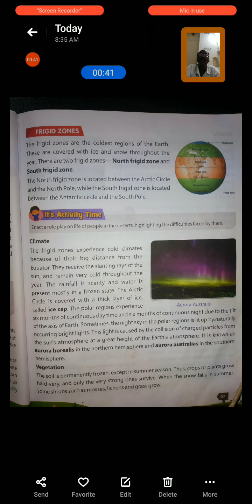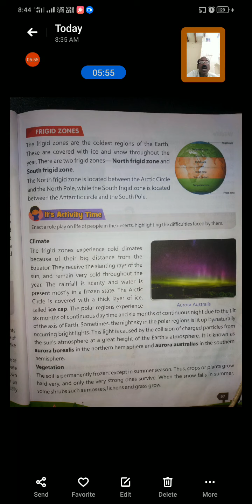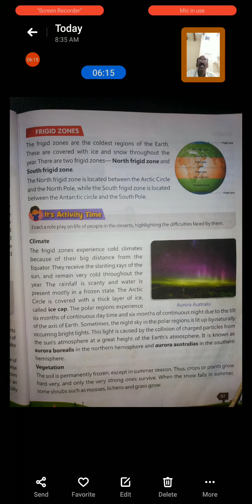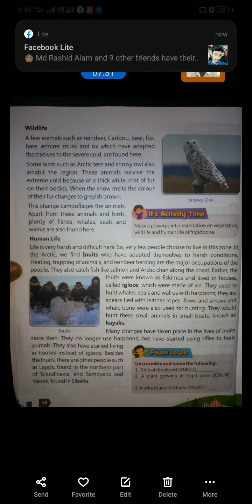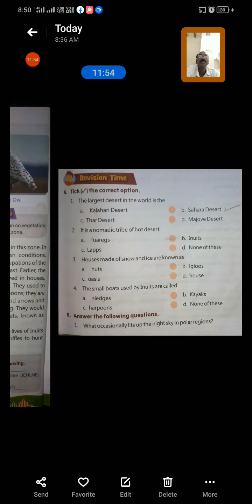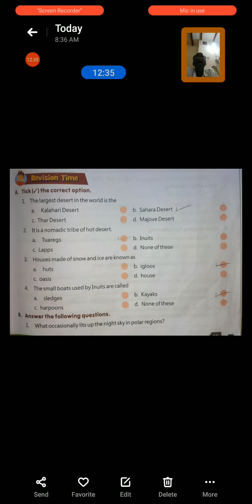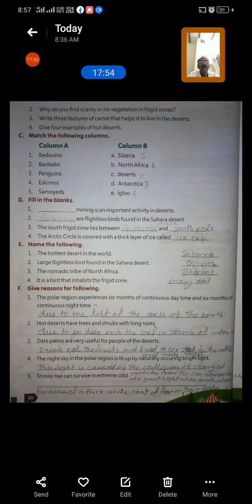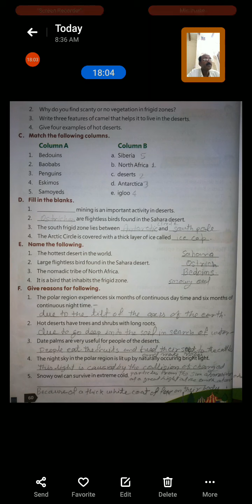CLASS 5,SST,CH 7, EXERCISES compressed